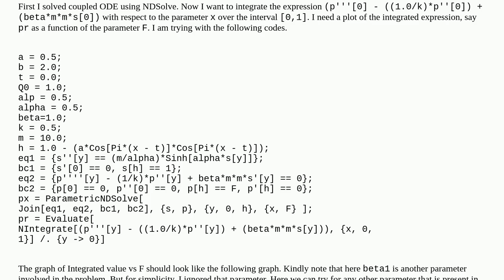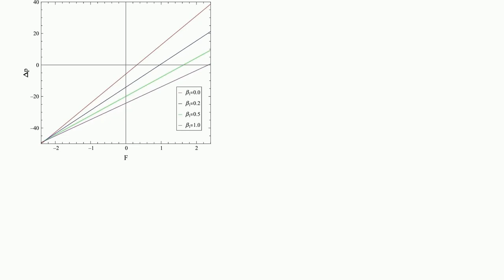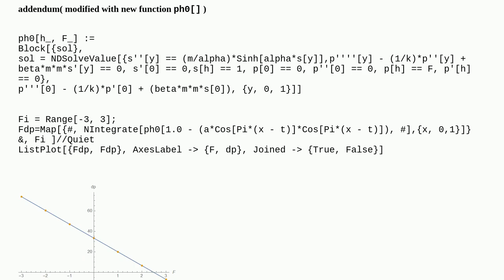Mathematica: Evaluation and plot the result of NIntegrate obtained from NDSolve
Evaluation and plot the result of NIntegrate obtained from NDSolve

A special thanks goes out to the community

  numerical-integration plotting differential-equations